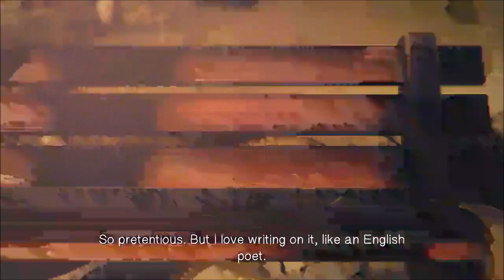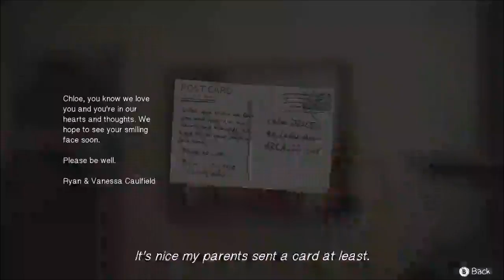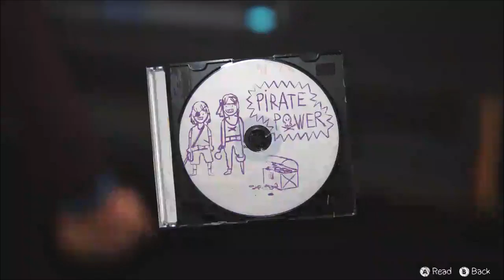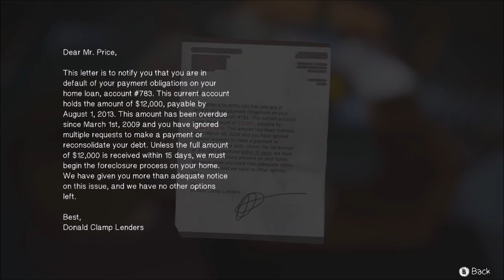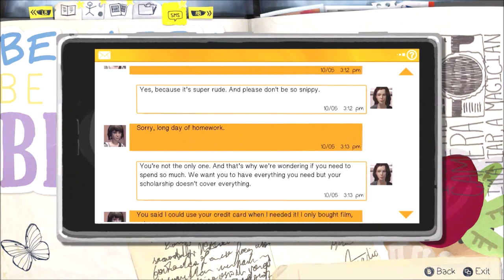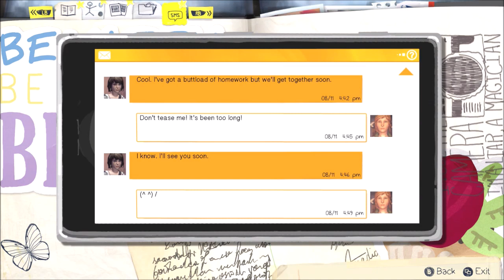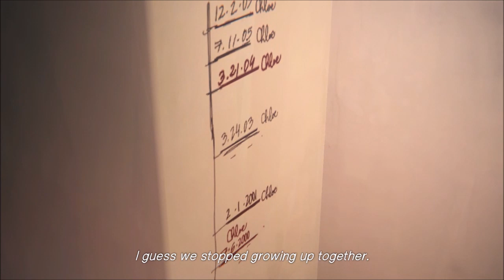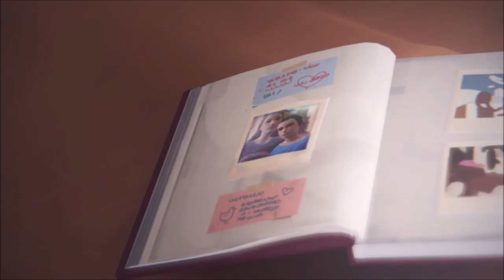Earth 2 Chloe - Life is Strange - Episode 4 - Part 1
Life is indeed strange with this alternate reality of William surviving the car accident